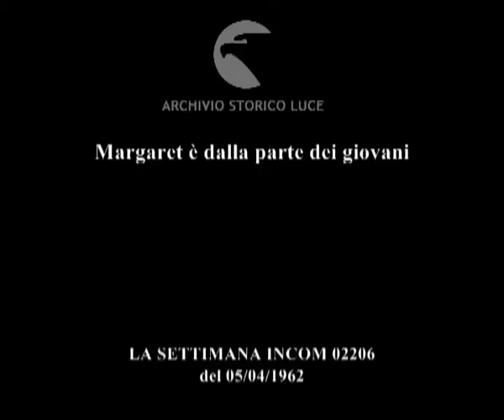Margaret è dalla parte dei giovani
Descrizione sequenze:La principessa Margaret arriva all'East End's '59 club ; folla di giovani presenti alla festa nel club ; la principessa Margaret si siede ad un tavolino sul palcoscenico; accanto a lei il fidanzato Armstrong, assistono all'esibizione dell'attore Clifford Richard ; Clifford Richard canta una canzone di successo ; poi Margaret seduta accanto ad un prelato e al fidanzato, dietro di loro altri prelati ; poi il cantante e l'orchestra eseguono altri pezzi musicali ; Margaret e gli altri applaudono, poi alla fine delle esibizioni Margaret si alza e saluta porimna di andarsene ;